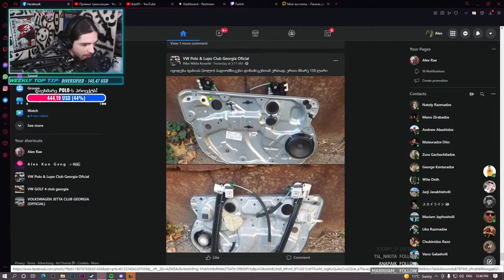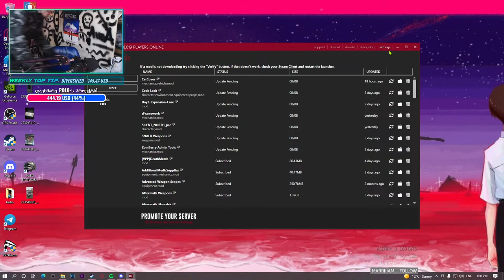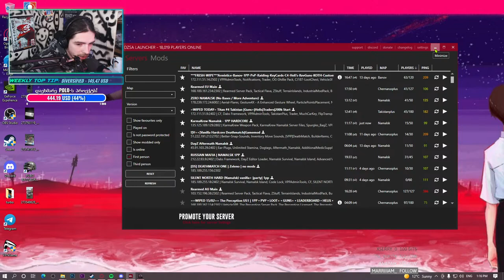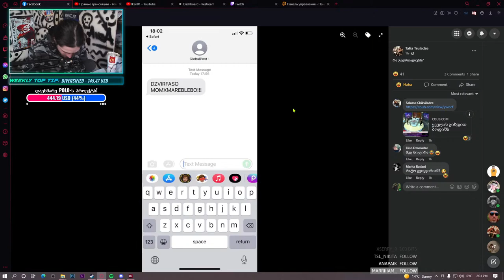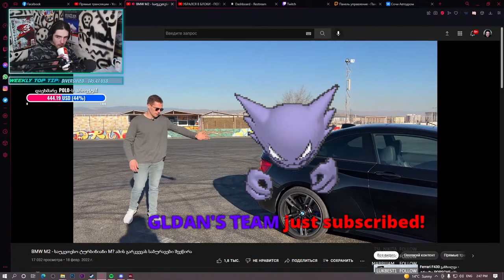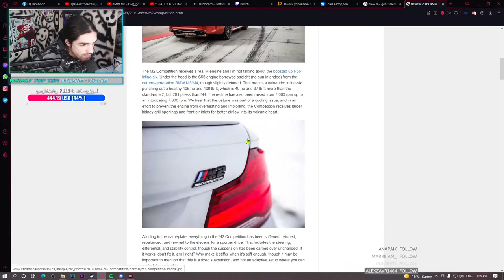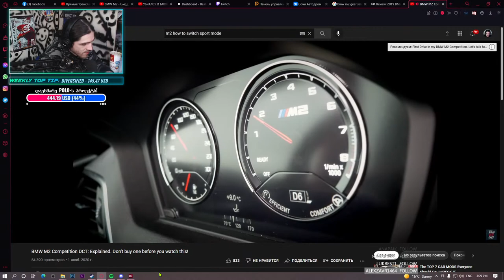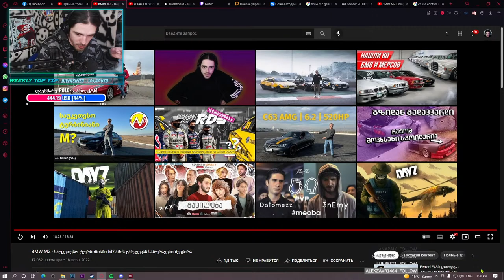🛑 დავბრუნდი 🤣 არეკუსუს სტრიმი 😩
💸ასევე ვინც მთხოვა, აი ანგარიშის ნომერიც
     საქართველოს ბანკი:
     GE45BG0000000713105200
    TBC:
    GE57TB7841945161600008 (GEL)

⛔️თუ გინდა გახდე მოდერატორი, შეავსე აპლიკაცია აქ!

💖Top დონატორები:

  🤯 . -  442,85 USD (anonimus)
  🎉DIVERSIFIED - 224,16 USD
  😩ARAVIN - 16,921 - USD
  😎 Karlo - 109,59 USD
  🧡 Yuji - 96,34$
  🤬giourgusmaikulus - 89,12 USD
  💖💕💞Nagelfish - 81,45$
  🌌DIVERSIFIED - 76,66 $
  🤩Avtex - 67.10$
  🔱ႠვთანდიႪ - 61$
  😵 Just Broo - 54.3$
  🤩Zika - 50$
  💗 ისაბელა - 46,92$
   🖥 ZuraPPN - 41.51$
  😇Spacewolf - 39.60$
  🤫Zura Comrade - 38.87$
  🤠Clippzy Gj - 38,87$
  🖤 AlexxMyerss - 37$
  😆Berdmanxd - $33.49
  😖1j.kaaksss - 31,63 USD
  🐇 Bunny - 30,40 USD
  👾 E404R - 25$
  🤗 avvxzery - 24,23$
  🤗AkakSon_YT - 22.05$
  😣GeorgeN1 - 16,60
  🥶LEVANI GOKHELASHVILI - 14,40$
  🤩avtx - 14,40$
  🤠Crowder - 14,04$
  😟Wick - 13,62
  😱BILYEET - 13,48$
  🤨Beto - 12,82$

⚠️Chat Rules!  :

-არ ურჩიოთ სტრიმერს რა ქნას, როგორ ქნას, სად ჩახტეს და ასე შემდეგ.
გთხოვთ ასევე შეიკავოთ თავი რჩევებისგან FaceIT-ზე ან Competetive თამაშის დროს.
                            🔴 რჩევა = ბანი 🔴
-ხანდახან ვილაპარაკებ რუსულად ან ინგლისურად, "ქართულად ილაპარაკე" -ზე ბანი!
-არ მკითხოთ ისეთი რაღაცეები, როგორც: "რამდენად ააწყე ეს პც?" "რამდენის ხარ?" " ეს ვიდეოკარტა სჯობს თუ ის?" და ასე შემდეგ.
-ნუ იქნები *ლე, მარტივად.
-პოლიტიკაზე, რელიგიაზე და ორიენტაციაზე საუბარი სასტიკად აკრძალულია!

Chat Commands:
!dc !fb !instagram !mic !pc !recoil !settings !twitch !age !games !keyboard !killrecord !moderator !mouse !ratoaravingikurebs

🖥 PC & Gaming Rig:

CPU: i5 9400F @ 4.0 GHz
MB: MSI z370a-pro
GPU: Asus GTX 1060 3gb
Ram: 16gb HyperX Fury @ 3000mhz
SSD: Adata 240gb
Case: Deepcool Tesseract SW RD
PSU: Deepcool DN 650
CPU FAN: DeepCool Gammax 400
Mouse: Razer Deathadder  Elite, Razer Ouroboros.
Keyboard: Genius K6
Earphones: Marshall Major III
Mic: Neewer NW 700
Audio Interface: Focusrite Scarlett 2i4